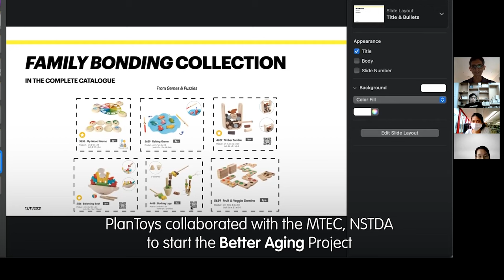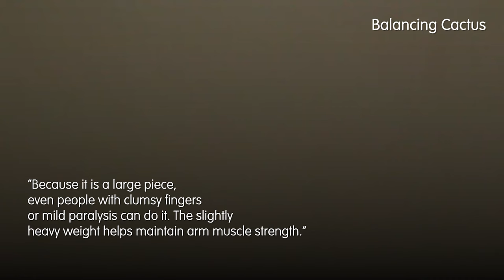PlanToys | Better Aging